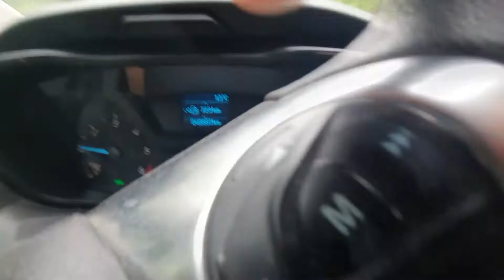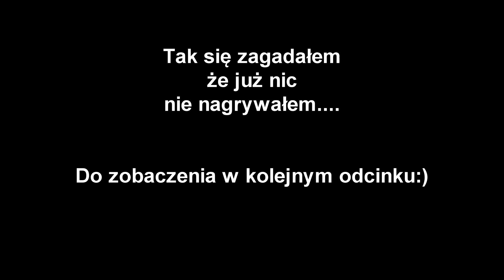W niedziele też trzeba pracować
Witam nowym odcinkiem